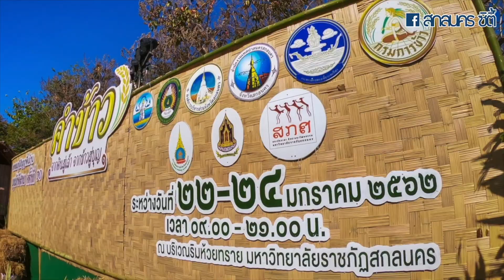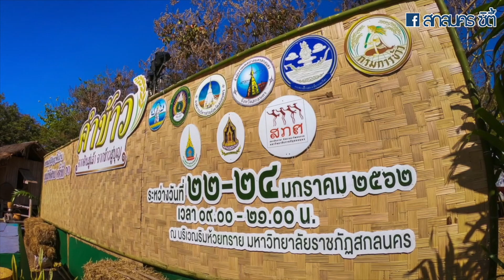มหกรรมภูมิปัญญาพื้นบ้าน มูนมังอีสาน ครั้งที่ 10 "คำข้าว" จากดินสู่เล้า จากข้าวสู่บุญ 2562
ขอเชิญเที่ยวงาน มหกรรมภูมิปัญญาพื้นบ้าน มูนมังอีสาน ครั้งที่ 10 "คำข้าว" จากดินสู่เล้า จากข้าวสู่บุญ ระว่างวันที่ 22-24 มกราคม 2562 ณ ริมห้วยทราย มหาลัยราชภัฏสกลนคร

ขอบคุณดนตรีประกอบจาก ศูนย์อนุรักษ์วัฒนธรรมพื้นบ้านหทัยภูพาน